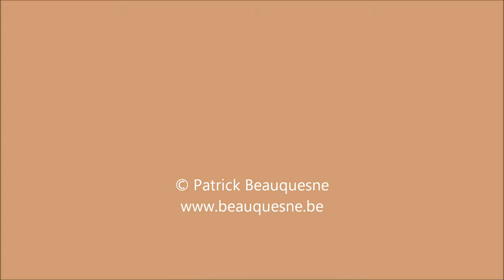kerst - 2012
kerstconcert gemeentelijke academie voor muziek en woord schoten, afdeling cello (GAMW Schoten - kerstconcert 2012).